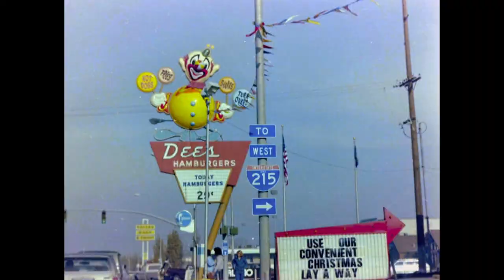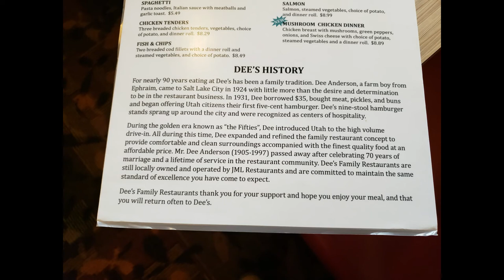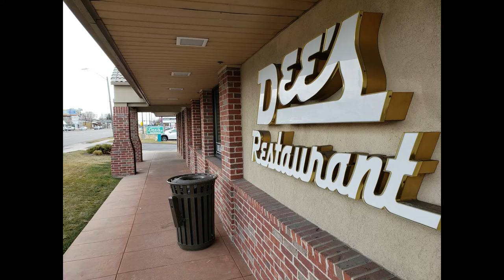Dee's Family Restaurant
For nearly 90 years eating at Dee's has been a family tradition.  Dee Anderson, a farm boy from Ephraim, came to Salt Lake City in 1924  with little more than the desire and determination to be in the restaurant business.  In 1931, Dee borrowed $35, bought meat, pickles, and buns and began offering Utah citizens their first five-cent hamburger.  Dee's nine-stool hamburger stands sprang up around the city and were recognized as centers of hospitality.

There are few Dee's locations left, and the only one that still has a clown (the weather vane on the roof) and a vintage neon rotating sign is the location at 700 E 2100 S in Salt Lake.